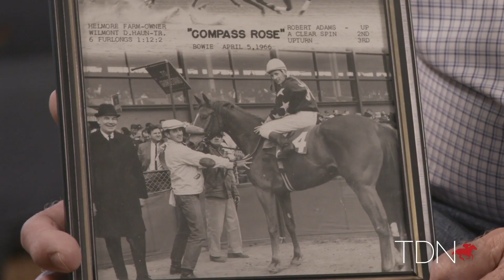Keeneland ‘Life’s Work’ Oral History Project, No. 7: John Williams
In the edition of Keeneland 'Life's Work' Oral History Project, Chris McGrath speaks with John Williams, former general manager of Spendthrift Farm.

Nobody, we keep telling ourselves, remembers a time quite like this. And that’s true even of John Williams, who has seen just about everything in our business. But he did once experience something pretty similar—worse, if anything, strictly in terms of the springtime routines of a stallion farm. That was when Caro imported a wildly contagious venereal disease from France to Spendthrift, and the Department of Agriculture wanted to put a chain on the gate.

Williams imagined that he’d already fulfilled his most stressful task, in boarding a plane to Paris with a cheque for $4.2 million in his pocket. After bringing Caro to Kentucky, however, the world’s premier stallion roster could only be kept in business if everyone in the breeding shed wore surgical hoods, gowns, boots and gloves. Every square inch was disinfected and quarantined. As it happens, Williams gave his time to this project long before the current crisis. But however rare the precedent—whether in the quality of horses and horsemen, or in the dramas that colour their lives—you will find some guidance in the tapestry of a life too rich to be adequately unstitched here.

Perhaps the best measure of his wisdom, integrity and charm is the single compliment that might overcome his dread of flattery. For his regard for the dignity of the office is such that Williams would be pleased, mighty pleased, still to be simply acknowledged as a good horse-groom.